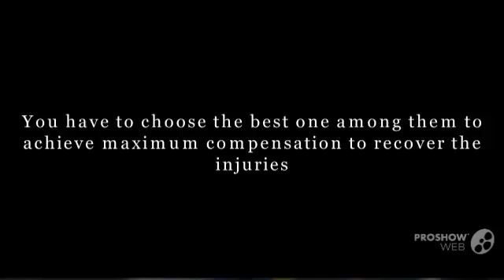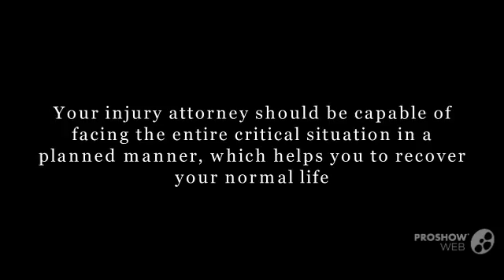Well Qualified Injury Lawyer for Car Accident in OR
It is very important to hire an experienced injury lawyer for Car Accident to save your legal rights. In a car accident, there are two types of claims possible, they are physical injury claim and vehicle damages claim. After facing an accident, the only hope to recover your normal life is compensation. So select a reputed injury lawyer for your car accident case in OR to achieve reasonable claim. For more information about injury lawyer for car accident in